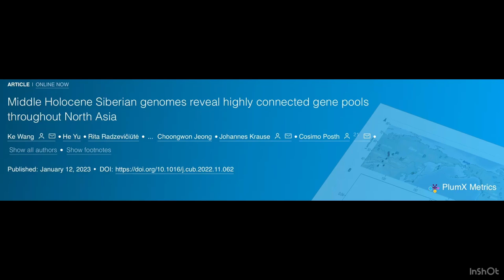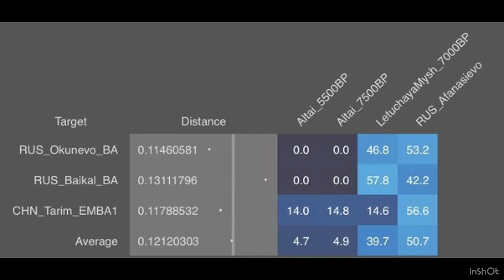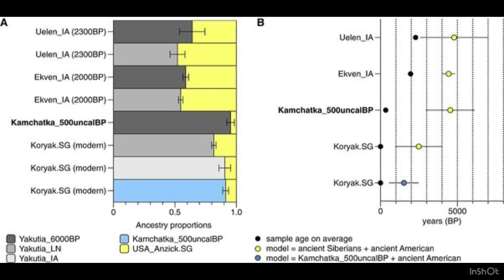native Japanese DNA in ancient Siberians?? Wtf